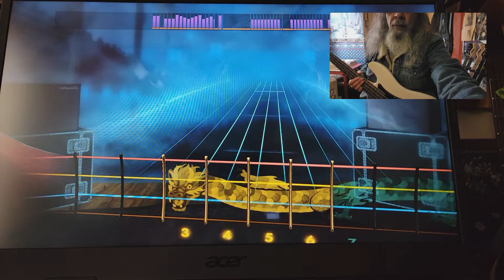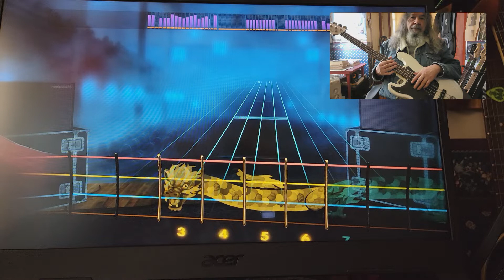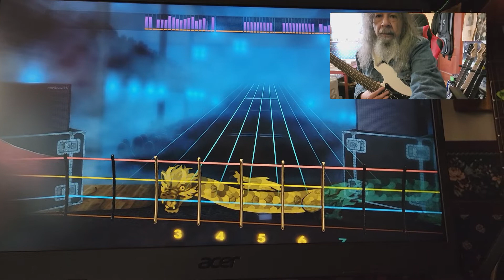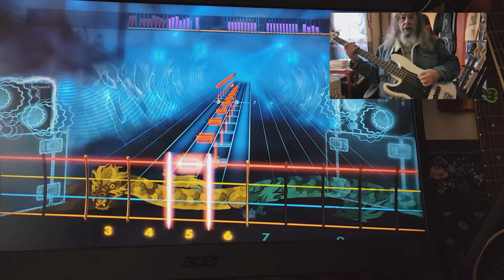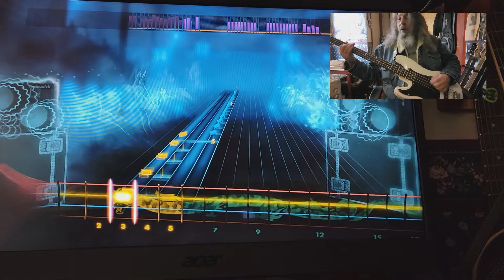Rocksmith CDLC Bass The Greatest Show On Earth Nightwish